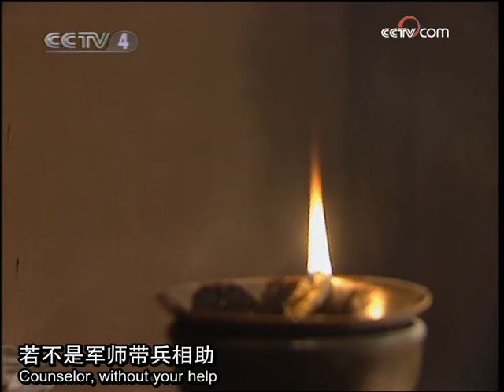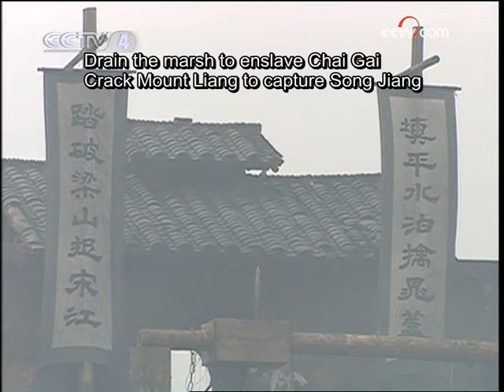[Eng Sub] Water Margin EP.28 Attacking Zhu Family Village Pt 2